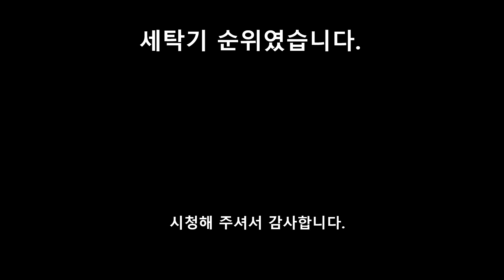세탁기 추천 TOP 10 - 세탁기 인기상품 10가지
1위
삼성전자 그랑데 드럼 세탁기 WF19T6000KW
19KG 방문설치
\1,091,090원
무료배송

2위
LG전자 통돌이 스마트인버터모터 일반세탁기 TR14WK1
14KG 방문설치
\395,140원
무료배송

3위
삼성전자 전자동 워블 세탁기 WA10T5262BW
10KG 방문설치
\365,000원
무료배송

4위
위니아대우 통돌이 공기방울 4D 세탁기 EWF11GCWK
11KG 방문설치
\278,450원
무료배송

5위
LG전자 통돌이 블랙라벨 DD모터 세탁기 T20VVT
20KG 방문설치
\684,500원
무료배송

6위
삼성전자 블랙 케비어 그랑데 드럼세탁기 WF21T6000KV
21KG 방문설치
\833,130원
무료배송

7위
LG전자 트롬 드럼세탁기 F18WDSP
18KG 방문설치
\775,000원
무료배송

8위
LG전자  블랙라벨 통돌이 DD모터 세탁기 T16DU
16KG 방문설치
\613,320원
무료배송

9위
삼성전자 아가사랑 전자동 삶음 세탁기 WA30F1K6QSA
3KG 방문설치
\339,000원
무료배송

10위
LG전자  트롬 트윈워시 드럼 세탁기 F21VDUM
21KG 방문설치
\1,400,000원
무료배송

▶2021년 판매순 정렬 순위입니다.

※파트너스 일환으로 발생 하는 작은 수익은
  채널 운영에 큰 힘이 됩니다.

순위맨 Dream